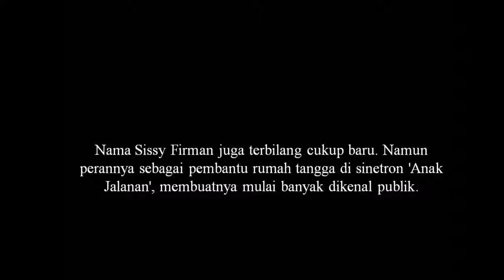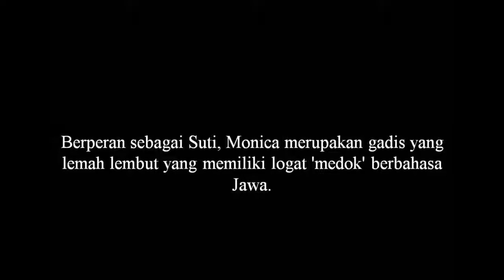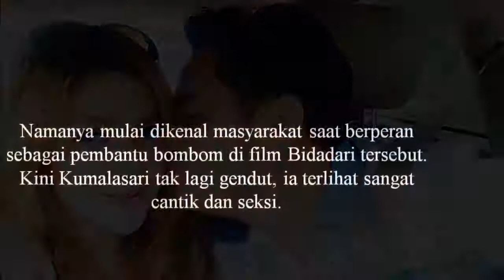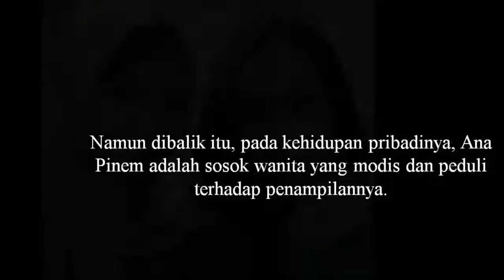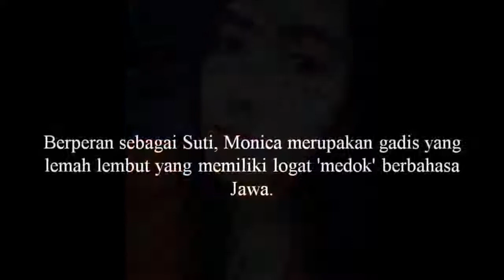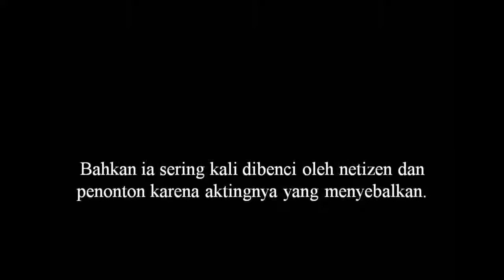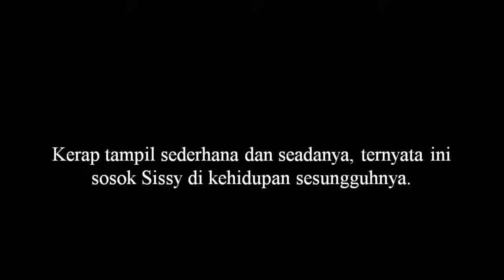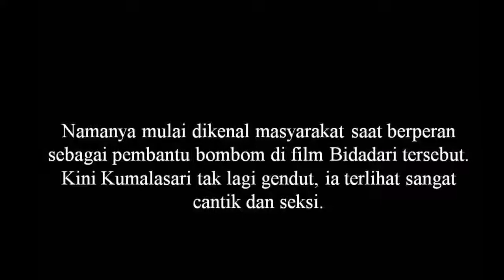Artis 5 Pemeran Pembantu Rumah Tangga di Sinetron yang Kehidupan Aslinya Bikin Gak Nyangka